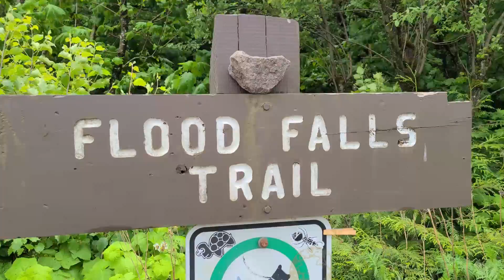Warming Up for Hiking Season! Flood Falls Trail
Starting off our hiking season with an easy trail to warm up with. Literally took us 14 minutes to walk from the car...lol

Also don't forget to check out JVersus YouTube channel